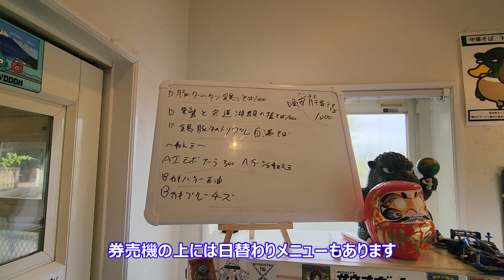サクラソバストア（栃木県さくら市）朝ラー求め喜連川に、自家製麺良いね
今回は栃木県さくら市に在る「サクラソバストア」に行ってきました！
　　サクラソバストア
　　　　　栃木県さくら市フィオーレ喜連川３丁目１−１（菖蒲沢公園の近く）

朝にラーメン食べられる場所を探し辿り着きましたｗ
お店は移り替わりこの地に来た様です、前のお店も口コミは良かった。
自家製麺にメニューも豊富、迷ったらシンプルな物に決定ｗ
店主さんが一人で営業していますので営業時間の変更があったりもします。
昼は多くのお客さん来ますので近所にも駐車場ありますよ。